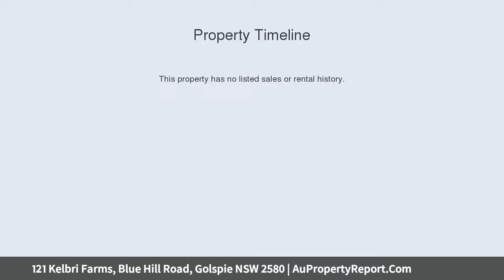121 Kelbri Farms, Blue Hill Road, Golspie NSW 2580 | AuPropertyReport.Com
121 Kelbri Farms, Blue Hill Road, Golspie NSW 2580
Property Type: mixed farming
Bedrooms: 4
Bathrooms: 4
Car Space: 4
&quot;Kelbri Farms&quot;